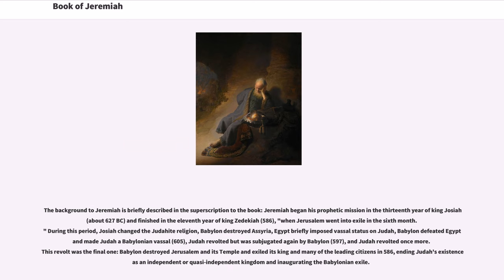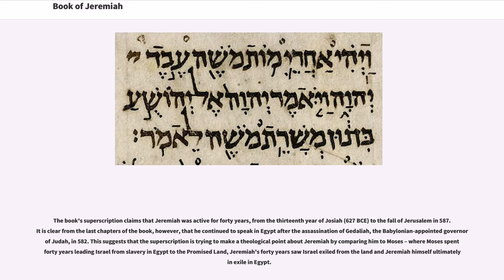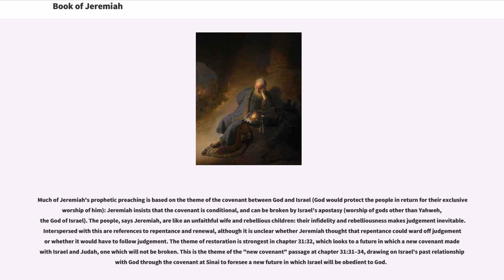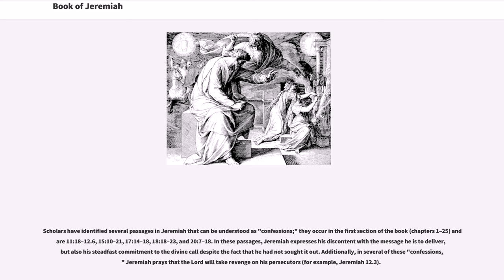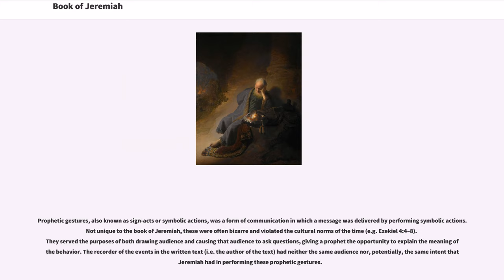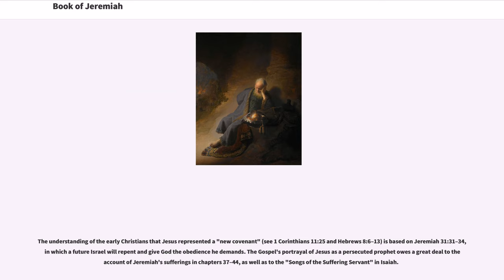Book of Jeremiah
The Book of Jeremiah (; abbreviated Jer. or Jerm. in citations) is the second of the Latter Prophets in the Hebrew Bible, and the second of the Prophets in the Christian Old Testament. The superscription at chapter identifies it as "the words of Jeremiah son of Hilkiah," and places the prophet historically from the reforms of king Josiah in 627 BC through to the assassination of the Babylonian-appointed governor of Judah in 582. Of all the prophets, Jeremiah comes through most clearly as a person, ruminating to his scribe Baruch about his role as a servant of God with little good news for his audience.

Jeremiah is written in a very complex and poetic Hebrew (apart from verse , curiously written in Biblical Aramaic). It has come down in two distinct though related versions, one in Hebrew, the other known from a Greek translation. Scholars have had differing opinions as to how to reconstruct the historical aspects of the Book of Jeremiah due to the differences each version contains when compared with each other. The book is a representation of the message and significance of the prophet substantially intended for the Jews in Babylonian exile: its purpose is to explain the disaster as God's response to Israel's pagan worship: the people, says Jeremiah, are like an unfaithful wife and rebellious children: their infidelity and rebelliousness make judgement inevitable, although restoration and a new covenant are foreshadowed.

It is difficult to discern any structure in Jeremiah, probably because the book had such a long and complex composition history. It can be divided into roughly 6 sections:

The background to Jeremiah is briefly described in the superscription to the book: Jeremiah began his prophetic mission in the thirteenth year of king Josiah (about 627 BC) and finished in the eleventh ye...